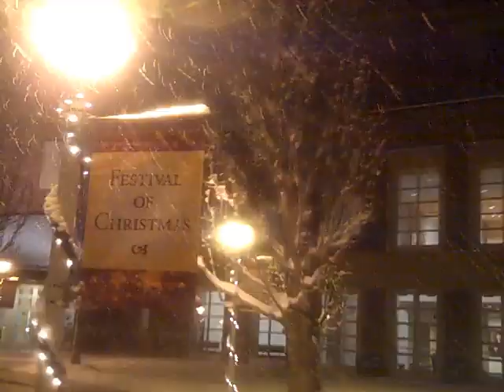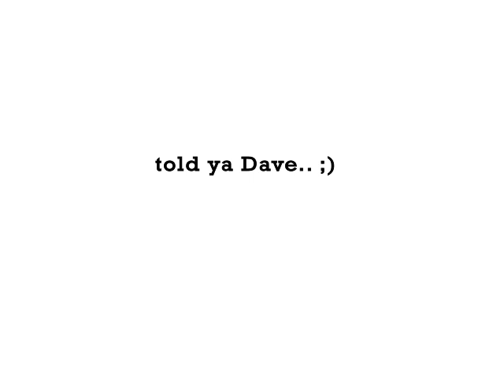Sled Sessions "First Snow" Trailer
I planned on originally making a planking vid, but we got pounded with snow the day before the project was due so I produced a sledding vid (wish I would have had my gopro..).  Basic After Effects stuff, nothing fancy.  Here's the trailer! Hope you enjoy it! :)

'defiBRILLator Productions' partnered with 'Beastmode Images'